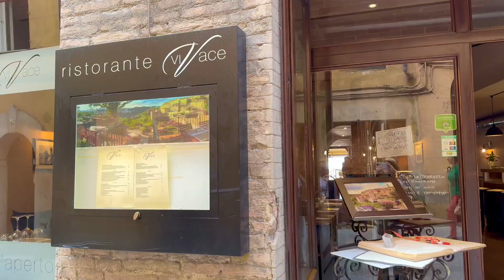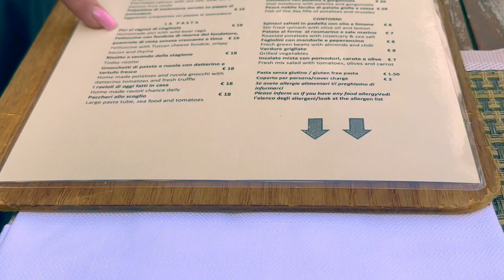Siena Food Tour🇮🇹Terrace Vivace Terrace, Pici Pasta & Truffle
Discover the culinary delights of Vivace in Siena. Indulge in the exquisite flavors of Pici pasta and Tuscan truffle while enjoying a stunning view of the Duomo. Your senses will be treated to a feast of taste, sight, and aroma in this charming Italian dining experience.

❤️🇮🇹 Excellent holiday season gift for your loved ones! Or treat yourself to Italian gourmet! ❤️🇮🇹

🇮🇹 Black and White Truffle Sauce w/Real Italian Truffles

🇮🇹 Toscabu Pici:

🇮🇹 talian Biscotti

🇮🇹 Italian Cioccolati Biscotti Italian

My favorite luggage set to travel, which I used for this trip:
🇫🇷Longchamp Le Pliage Large Travel Bag (Made in France)

🇫🇷Samsonite Freeform Hardside Expandable with Double Spinner Wheels (Amazon bestseller)